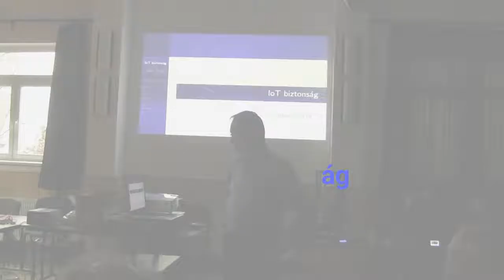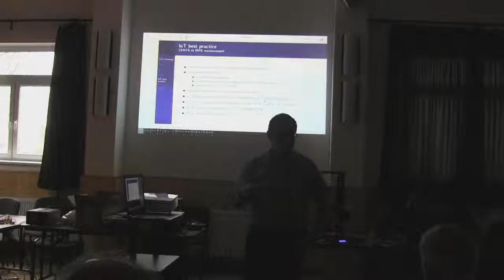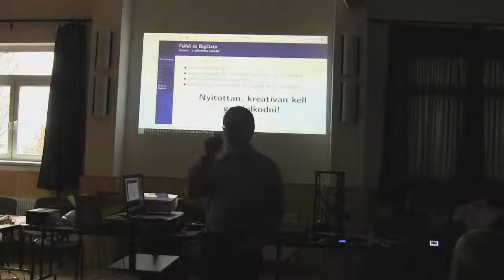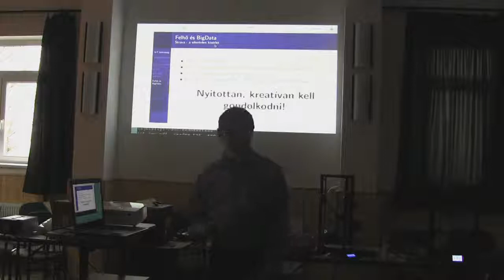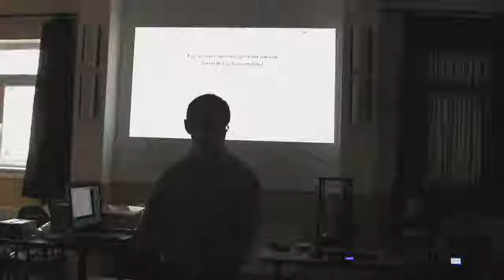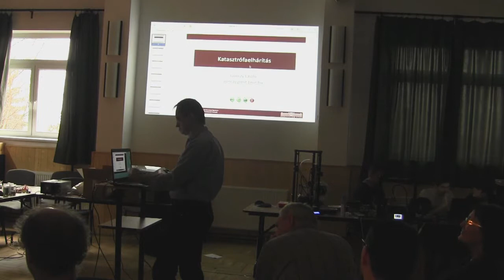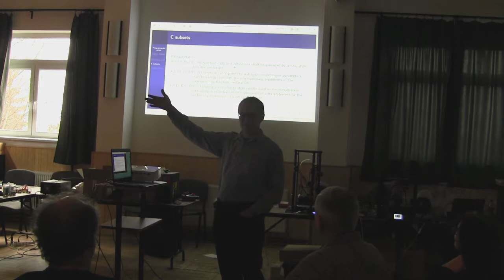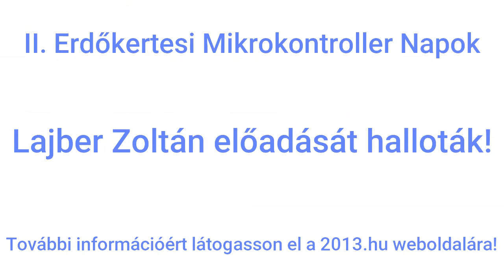IoT biztonság - Lajber Zoltán előadása - EMN18 [NÉZZD MEG A LEÍRÁST!!!]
Az előadásban Brian Krebs-ről, a Mirai botnetről az Ipv6-ról és még sok más érdekességről hallhatsz!
Megéri ide kattintani! :)

EMN18 = Erdőkertesi Mikrokontroller Napok 2018

🎥 FILM LEÍRÁS 🎥
Az IoT elkerülhetetlenül szerves részévé vált mindennapjainknak. A piacon megjelenő termékekkel kapcsolatos marketing érthető módon soha nem szól az ezzel járó veszélyekről.

Meg kell tanulnunk élni azzal a kellemetlen körülménnyel, hogy az IoT eszközök ugyanúgy mindenféle rosszindulatú támadás célpontjai, mint az internetre kötött számítógépeink. A támadások módjáról, a védekezés lehetőségeiről tartott előadást Lajber Zoltán, a téma szakértője 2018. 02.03-án az Erdőkertesi Faluházban, a II. Erdőkertesi Mikrokontroller Napok rendezvénysorozat részeként.

Címszavakban a következőkre számíthatunk:

– Mirai botnet, DDoS, dyn attack: hogyan működik, miért lehetséges
– IoT “best practice” ajánlások
– BigData és felhő adattárolás veszélyei

Lajber Zoltán
a nyílt forráskódú rendszerek és a Linux operációs rendszer elkötelezett híve. 1995 óta üzemeltet internetes szervereket, Linux és hálózati szakértő. Régebbi szakterületét, a járműelektronikát hobbi szinten folytatja.
Jelenleg az ISZT Nonprofit Kft-nél, a .hu domain üzemeltetőjeként dolgozik.

Ez alá tartozik a web vagy facebook oldalon való megosztás és beágyazás is!